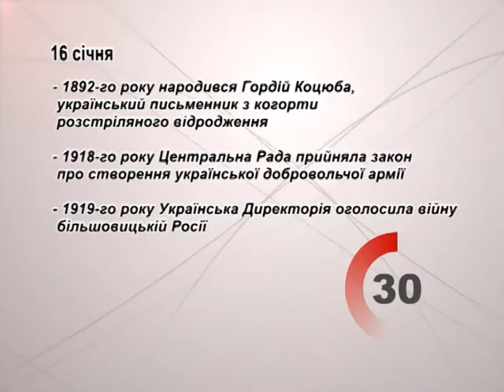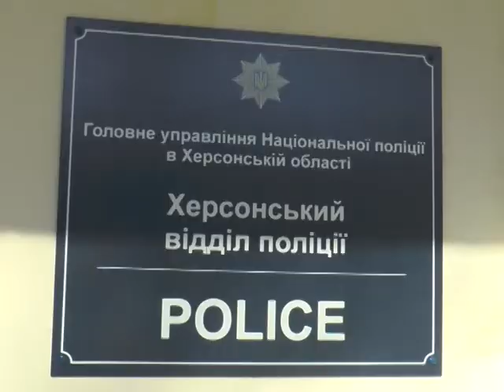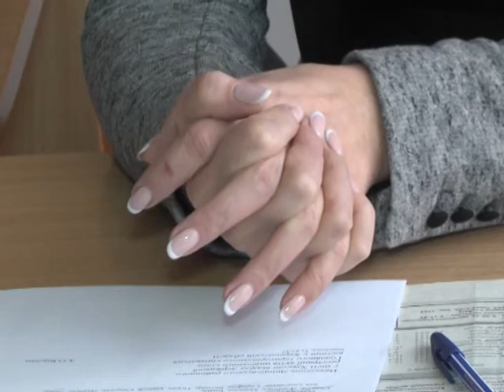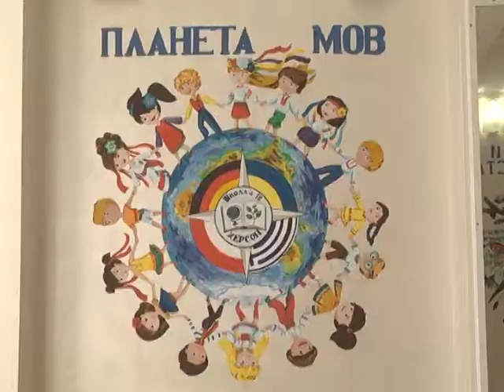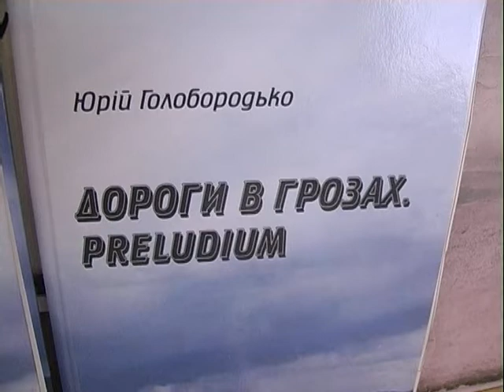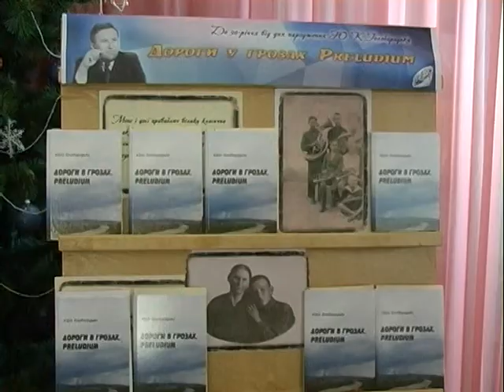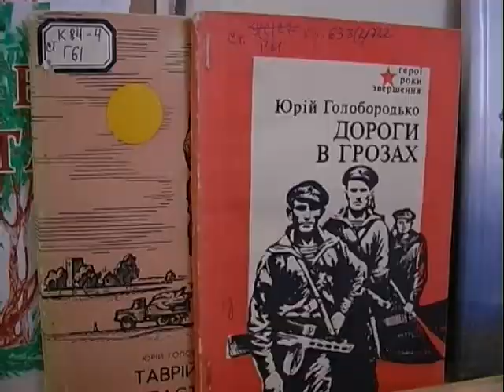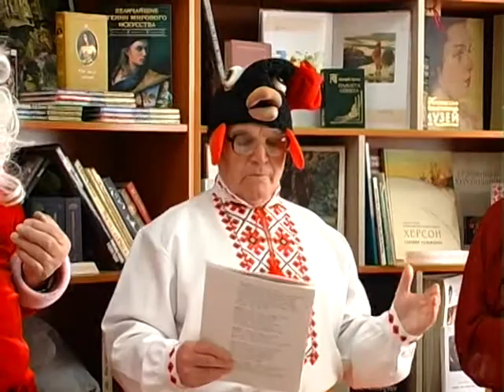ТН 16 на 21,30